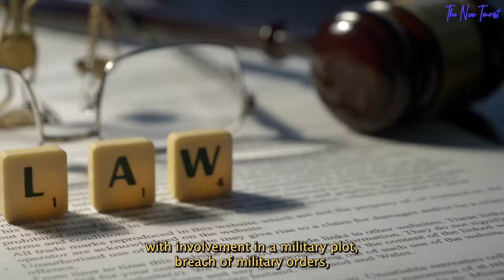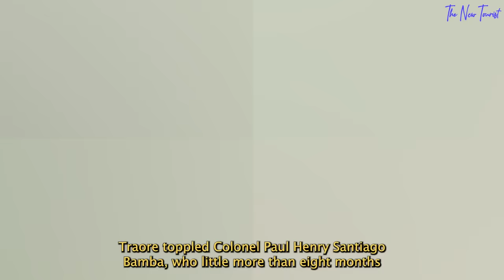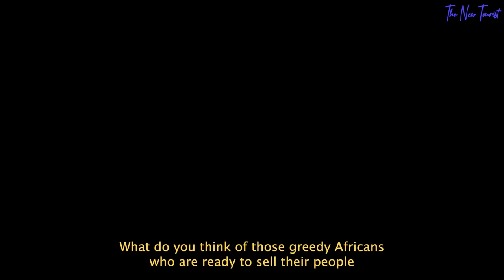BREAKING: How A Planned Coup On Ibrahim Traore Failed. 3 Culprits Caught.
Burkina Faso’s interim President, Captain Ibrahim Traoré has been popular among younger Africans because of his ability to face problems and challenge Africa’s old presidents, as seen at the Russia-Africa Summit. However, there was a planned coup to take out Traore’s government earlier today. This is not the first time he has attempted a coup against his government. In December 2022, shortly after Traore’s takeover, some soldiers tried to kick him out. Those behind it, they said, were civilians and a lieutenant colonel named Emmanuel Zoungrana.

Yesterday, it was reported that some soldiers and former soldiers working in intelligence were scouting homes of key figures of the transition government, including the locations of strongman Ibrahim Traore. As a result, three soldiers in Burkina Faso have been arrested and charged with plotting against the ruling government, the country's military prosecutor said on Friday.
The arrested soldiers said that their goal was to destabilize the transition. The military prosecutor, Major Alphonse Zorma said that the soldiers have been detained and charged with involvement in a military plot, breach of military orders, plotting against state security, criminal association, and endangerment.

Other videos you can watch on our channel;